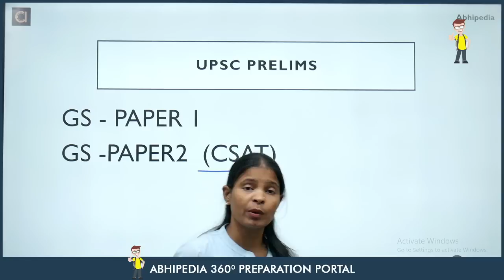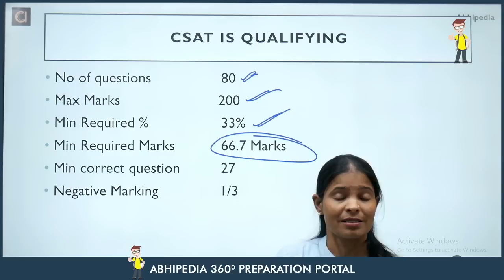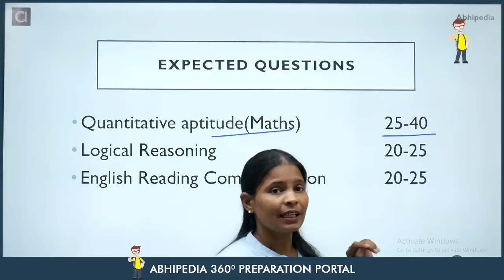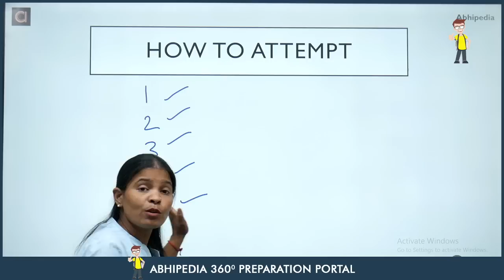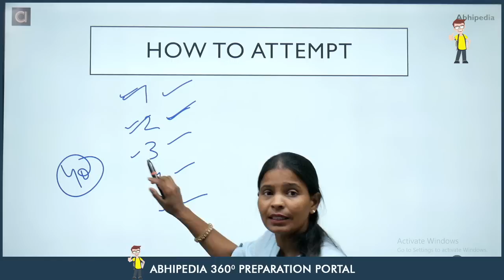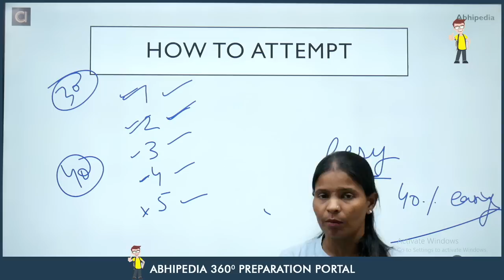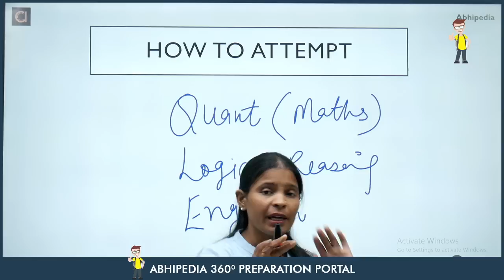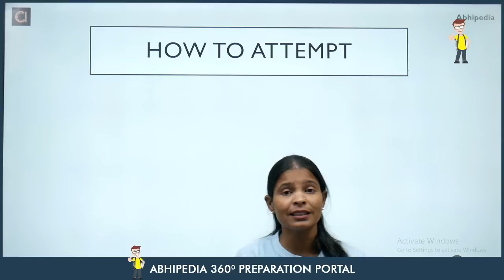UPSC CSE Prelims CSAT 2022-23 I Last minute tips and tricks I Munesh Maa'm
Prepare for UPSC CSAT 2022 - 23 with Abhipedia powered by Abhimanu IAS
Strategy to attempt CSAT paper.